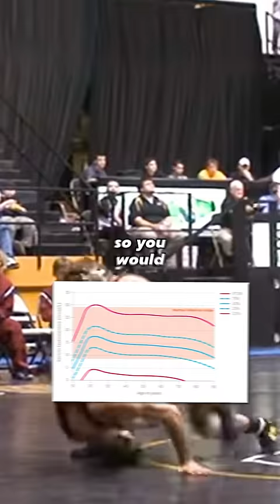UFC Fighter Accidently Exposes Steroid Use 🤯💉 (Michael Chandler)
In this video, we cover the story of UFC Fighter Michael Chandler who accidentally exposed his steroid use. Michael Chandler is an MMA fighter in the UFC. What he didn't know is that he was still taking high levels of testosterone which don't show up during drug tests. But we all know Michael Chandler is on steroids. Michael Chandler vs Conor McGregor will be a UFC fight thats the battle of the steroids.